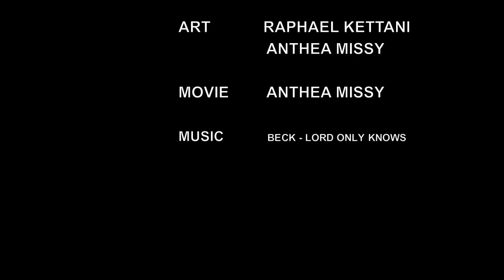'WE TAKE THE WALL' Brussels Graffiti by Anthea Missy & Raphaël Kettani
Enjoy the Short movie of our disruptive live-streamed illegal graffiti performance in Brussels.